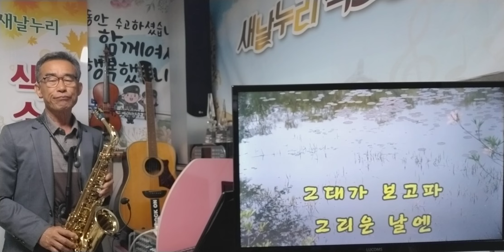꿈이어도 사랑할래요